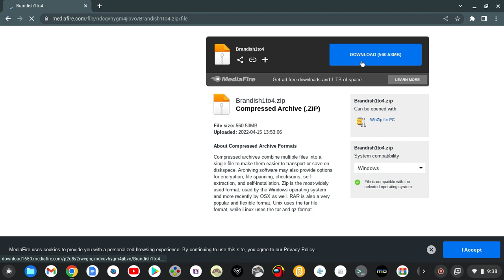LET'S GOO! WORKING BRANDISH 3!!!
THANK'S YOU SO MUCH OSSE101! YOU JUST SAVED AN ENTIRE COMMUNITY!
So, long story short, The rom was broken, cuz it was missing files But it was the game, it just didn't run due to lack of files! So, I asked Osse101 if he still had his files, since he had played the game, AND MAH BOI GOT US HOOKED UP! WOO!